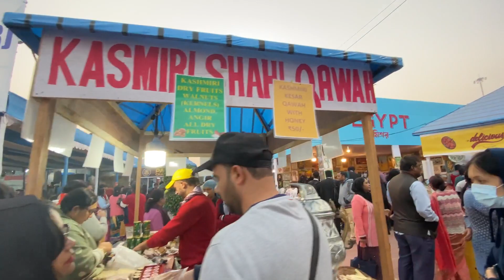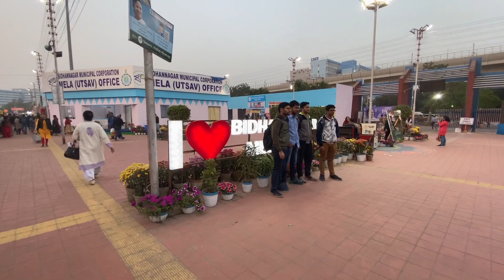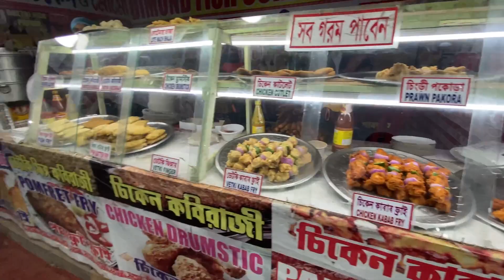বিধান নগর মেলা ২০২২-২৩❤।। দারুন মজা হলো।। করুণাময়ী central park ।।@thefoodexplorer_official